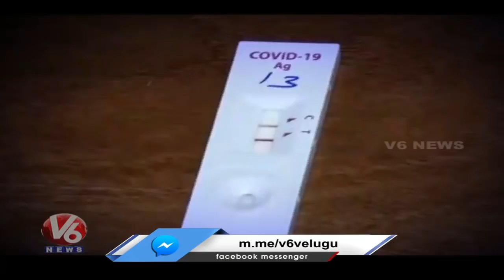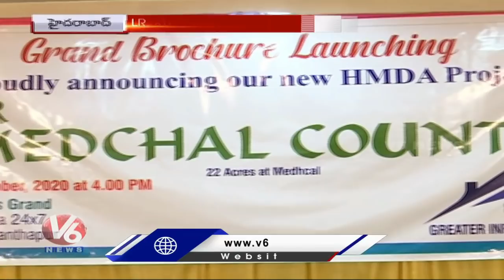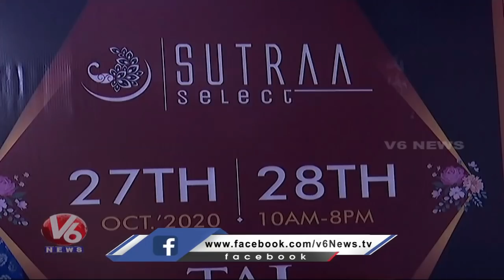Saddula Bathukamma Celebrations | Demand For Second Hand Cars In City| V6 Hamara Hyderabad News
Todays Hamara Hyderabad News Is About Saddula Bathukamma Celebrations Across Telangana, And Demand For Second Hand Cars In City.